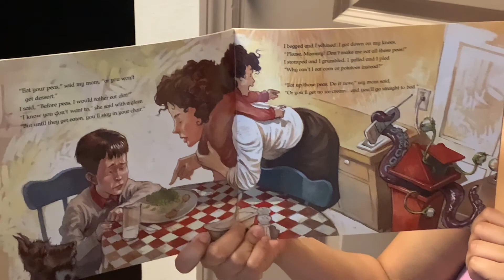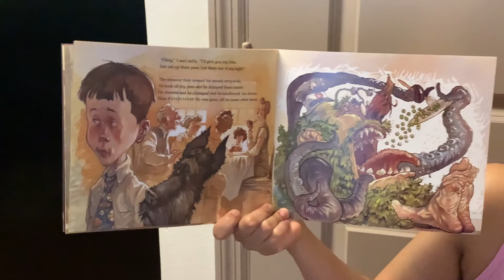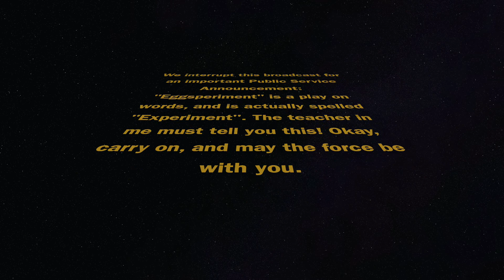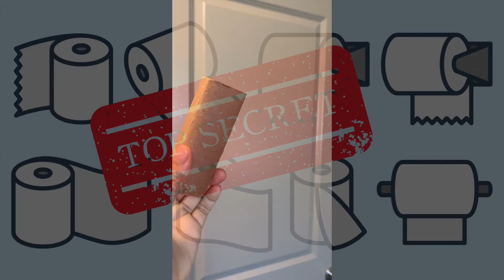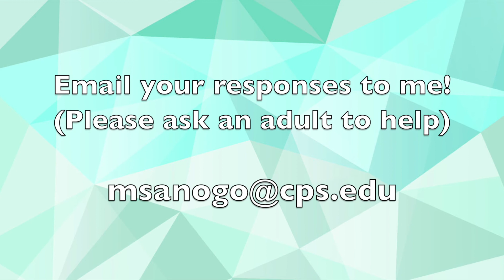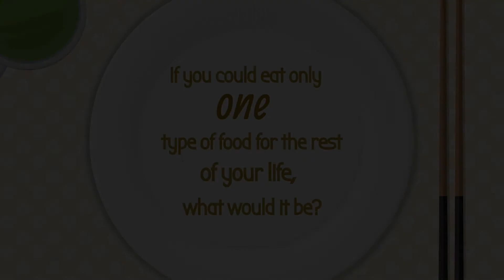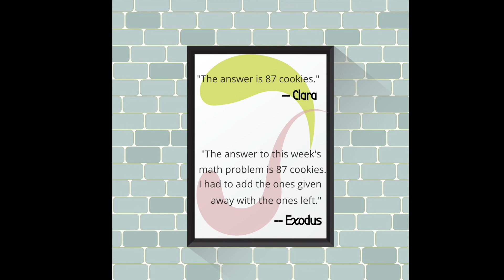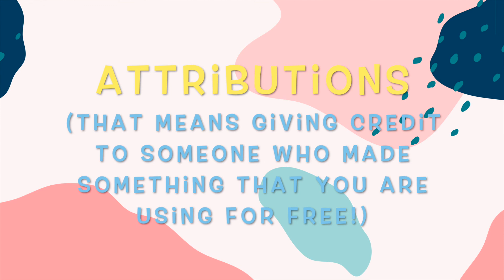Episode 3 - Eggsperiments, Workouts by the Ocean, Inventions, and much more!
Join in the fun with Ms. Sanogo every Monday! Together, we will explore a fun read-aloud, a crazy science experiment, a heart-pumping workout, a puzzling math problem, an interactive Post-it question, and SO much more! We might not be streaming exactly LIVE from Room 115...but we ALMOST are - see you kiddos in the classroom again soon. I miss you!